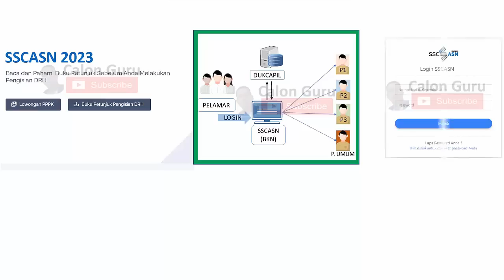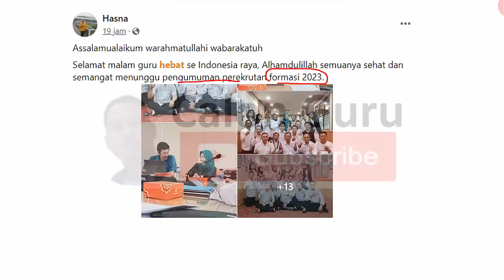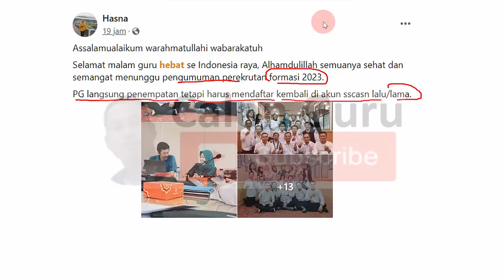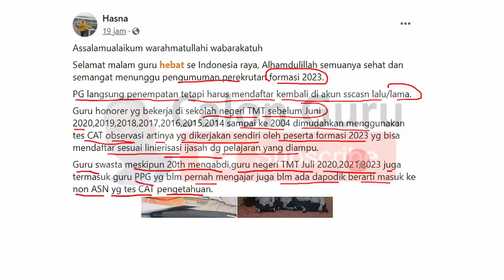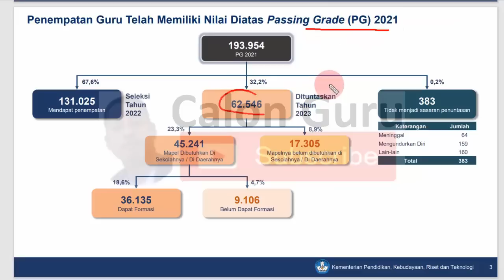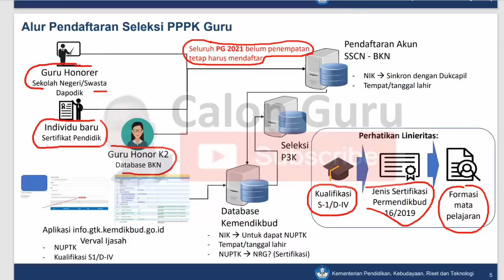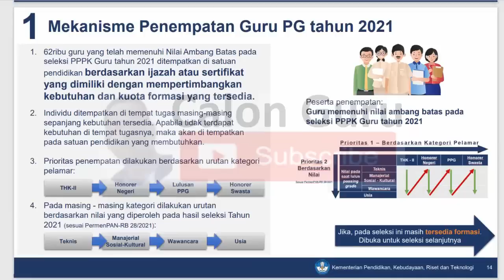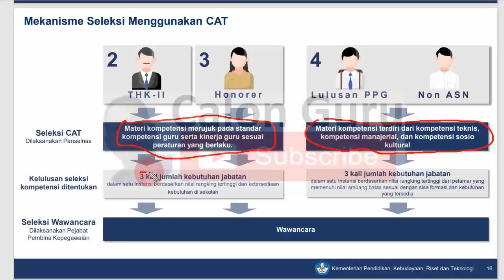CATAT! 6 Info KEMDIKBUD Terbaru Jelang Pembukaan Pendaftaran PPPK Guru 2023 ~ P1, P2, P3, P4 ~ SIMAK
Menjelang pembukaan pendaftaran PPPK 2023 dan pendaftaran CPNS 2023 yang rencananya pendaftaran PPPK guru 2023 dibuka bulan september 2023 baru saja rilis info pppk kemendikbud terkini dan berita pppk terbaru 2023 mengenai kepastian pppk guru 2023 khususnya penempatan P1 tanpa formasi, penentuan prioritas PPPK Guru 2023 serta mekanisme seleksi PPPK Guru 2023 yang kedepannya akan dituangkan kedalam juknis pppk guru 2023, afirmasi sertifikat pendidik, nasib guru bahasa inggris di SD serta guru bahasa arab. Pada video ini Calon Guru sajikan pembahasan Apakah pendaftaran PPPK 2023 sudah dibuka, P3k guru 2023 kapan dibuka, CPNS 2023 dibuka kapan dan kapan pendaftaran pppk 2023. Saat pendaftaran pppk guru 2023 sudah dibuka sobat Calon Guru berkunjung ke Link pendaftaran pppk 2023 kemudian login sscasn bkn go id dan memilih formasi pppk 2023 jika dibuka formasi pppk guru 2023 di wilayah kewenangannya.

Penyelenggaraan seleksi P3K 2023 menjadi harapan baru untuk guru honorer tidak lulus PPPK Guru 2022 maupun tidak bisa resume pendaftaran PPPK Guru 2022. Berikut Calon Guru update info PPPK 2023 terkini mengenai jadwal pendaftaran P3K 2023 dan mekanisme penempatan PPPK 2023. Jadwal Pendaftaran PPPK Guru 2023 akan bersamaan dengan dengan pembukaan jadwal pendaftaran CPNS 2023 yang artinya jadwal pendaftaran pppk 2023 khususnya jadwal pendaftaran pppk Guru 2023 akan bersamaan dengan jadwal pendaftaran pppk Non Guru 2023 yang terdiri dari jadwal pendaftaran pppk teknis 2023 dan jadwal pendaftaran pppk kesehatan 2023. Nantinya jika pendaftaran PPPK 2023 sudah dibuka sobat Calon Guru yang memenuhi syarat PPPK 2023 bisa melakukan pendaftaran P3K Guru 2023 pada link pendaftaran pppk 2023 dengan membuat akun sscasn 2023 untuk memilih formasi pppk 2023. Termasuk sobat Calon Guru yang dalam pengumuman hasil tes pppk teknis 2023 tidak lulus pppk teknis 2023 bisa mendaftar pppk teknis 2023 sesuai jadwal pppk teknis 2023 asalkan memenuhi syarat pendaftaran pppk 2023 untuk umum bisa melakukan pendaftaran pppk 2023 kesehatan dan pendaftaran pppk 2023 kemenag.

Berikut adalah cuplikan info PPPK 2023 terbaru; Guru honorer Lulus PG langsung penempatan tetapi harus mendaftar kembali di akun sscasn, Guru honorer yg bekerja di sekolah negeri TMT sebelum Juni 2020 sampai tahun 2004 dimudahkan menggunakan tes CAT observasi artinya yg dikerjakan sendiri oleh peserta formasi 2023 yg bisa mendaftar sesuai linierisasi ijasah dg pelajaran yang diampu, Guru swasta meskipun 20 tahun mengabdi dan guru negeri TMT setelah bulan Juli 2020 dan lulusan PPG yg belum pernah mengajar juga blm ada dapodik berarti masuk ke non ASN yg tes CAT pengetahuan, SERDIK PPG mendapatkan 500 poin dan disabilitas juga mendapatkan poin tambahan, Bahasa Inggris sebagai guru kelas kecuali wilayah Jakarta sebagai guru mapel dan Bahasa Arab sementara dibahas bersama kemenag.